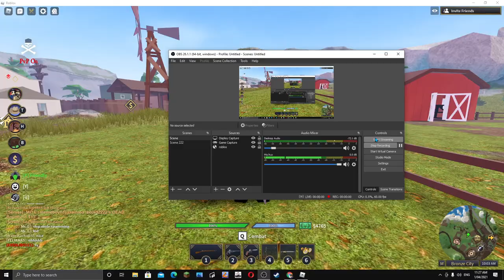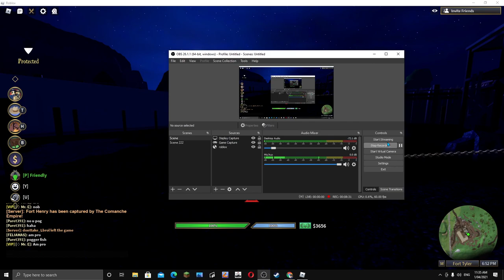Im out of idea's help (the wild west roblox)